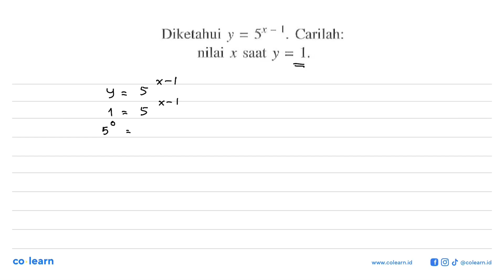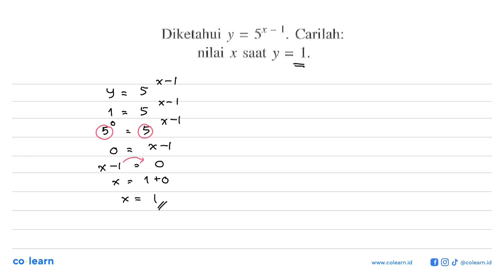Diketahui y = 5' Carilah: nilai x saal y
Topik atau Materi: Persamaan Eksponen - Grafik, Persamaan, dan Pertidaksamaan Eksponen dan Logaritma - ALJABAR - Matematika Kelas 10 SMA - K-13

00:00 : Bedah Soal
01:00 : Konsep, rumus dan pengertian Persamaan Eksponen
01:18 : Langkah penyelesaian soal
00:16 : Jawaban akhir
00:46 : Penutup